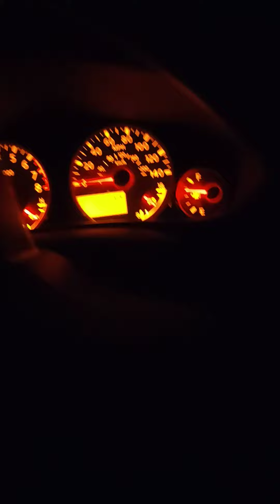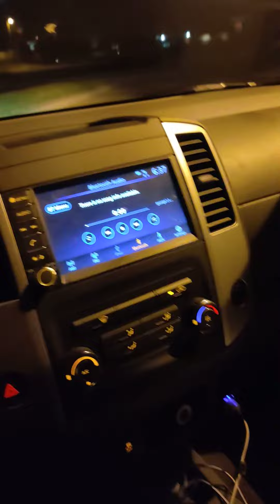tennis today. nice song